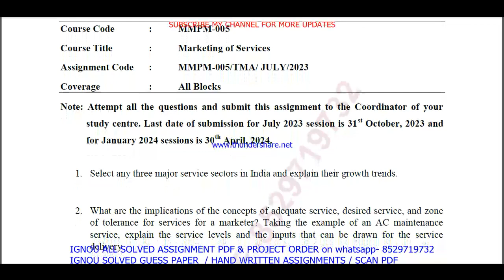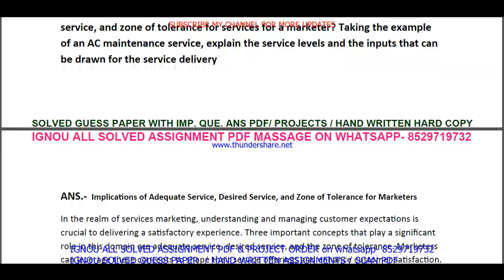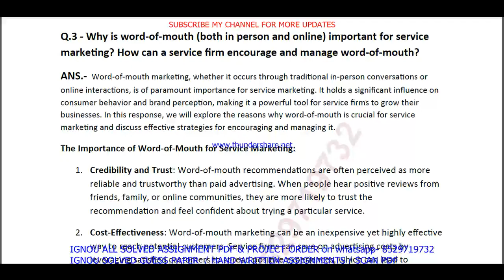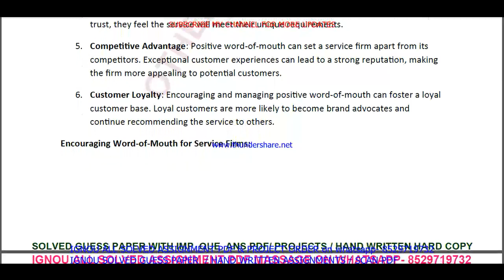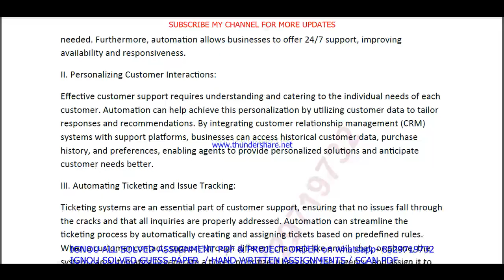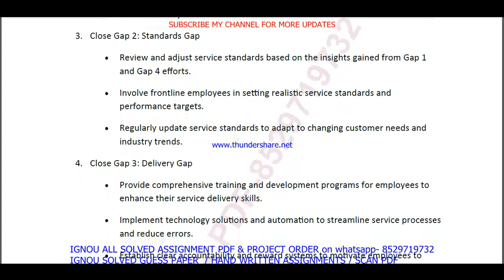mmpm 005 solved assignment 2024 / mmpm 005 solved assignment 2023 / mmpm 005 assignment 2023-24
ignou mba assignment 2024,
mmpm 5 solved assignment 2024,
mmpm 5 solved assignment 2023-24,
mmpm 005 solved assignment 2024,
mmpm 5 solved assignment 2023,
mmpm 005 solved assignment 2023,
mmpm 005 assignment 2024,
mmpm 5 assignment 2024 in English,
mmpm 5 solved assignment july 2023,
mmpm 5 solved assignment jan 2024,
mmpm 005 solved assignment,
mmpm 005,
mmpm005,
mmpm 005 solved assignment 2023-24,
ignou mba new assignment july 2023,
ignou mba assignment jan 2024,

mmpm 005 assignment 2023-24,
mmpm 005 assignment 2023-24 in English,
mmpm 005 solved assignment 2022-23,

mba ignou assignment 2024,
mba assignment ignou 2024,

mmpm 005 solved assignment 2023-24 in English,

mmpm 5 solved assignment in english,

ignou mba assignment,
ignou mba solved assignment 2023-24,
mmpm 005 solved assignment in english 2023-24,

mmpm 005 ignou assignment,
ignou mmpm 005 solved assignment,

mmpm 005 solved  assignment pdf download,
mmpm 5 solved assignment,
mmpm 5,
mmpm5,
mmpm 5 assignment 2023-24,
mmpm 5 assignment 2023-24 in English,
mmpm 5 solved  assignment pdf download,
mmpm 5 solved assignment 2023-24 in English,
ignou mmpm 5,
mmpm 5 assignment 2024,
mmpm 5 ignou assignment,
ignou mmpm 5 solved assignment,
ignou solved assignment 2023-24,
ignou mmpm 005,

mba assignment 2023-24 in English,
mba new solved  assignment pdf download,
ignou mba solved assignment 2023-24 in English,
ignou mba,
mba new solved assignment 2024,
ignou mba new solved assignment,

mmpm 005 solved assignment 2024 in English,
mmpm 005 handwritten assignment pdf 2023-24,
mmpm 005 ignou assignment with answer,
mmpm 005 assignment 2023-24 solved,